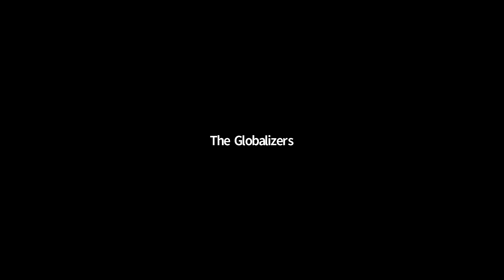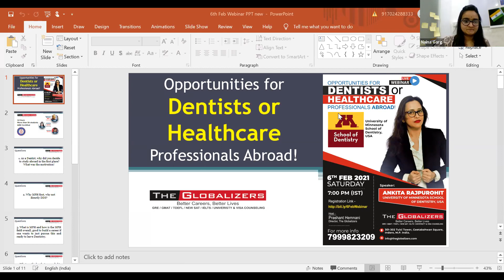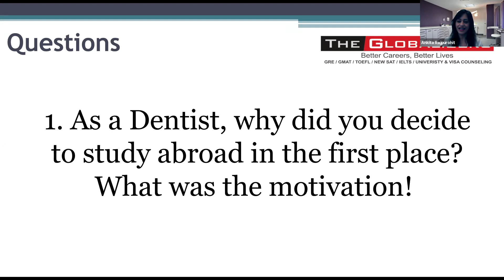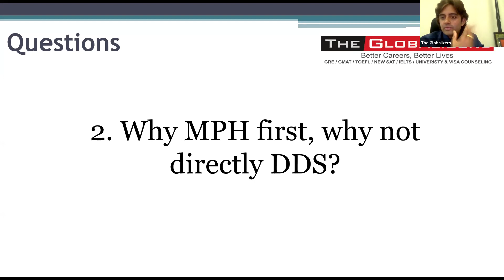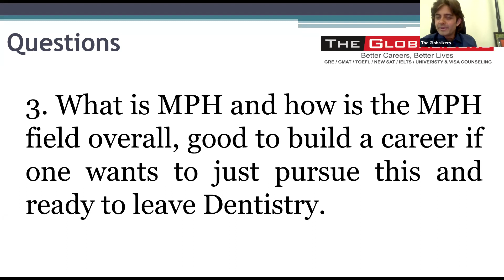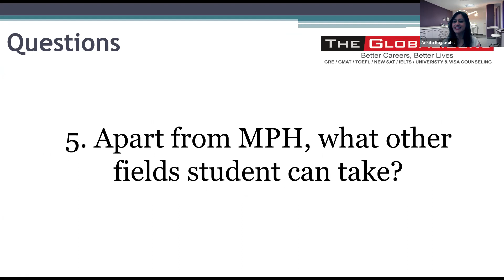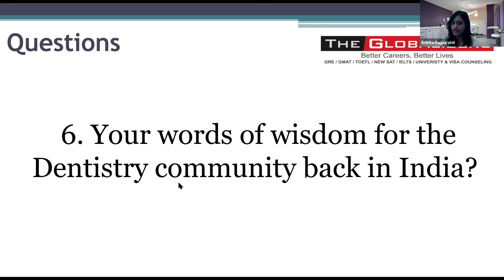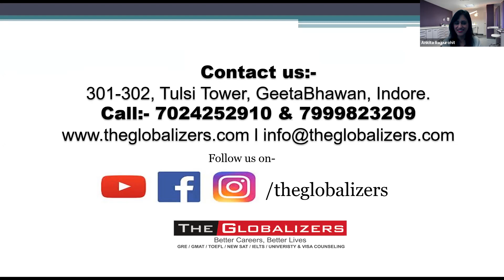Opportunities For Dentist and Healthcare Professionals Abroad | Webinar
Meet Ankita Alumni of the Globalizers. A Dentist from India who did her Masters in Healthcare from the USA and then joined the University of Minnesota School of Dentistry. Talk to her and get an insight How to succeed as Dentist/Healthcare professionals abroad & profile requirements. A dental/healthcare education opens up a world of professional opportunities.